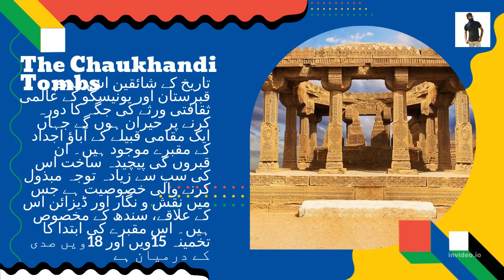Top 5 Most Beautiful Places To Visit In Karachi